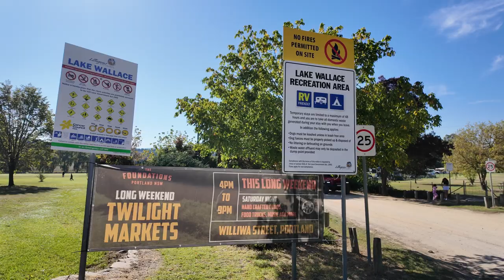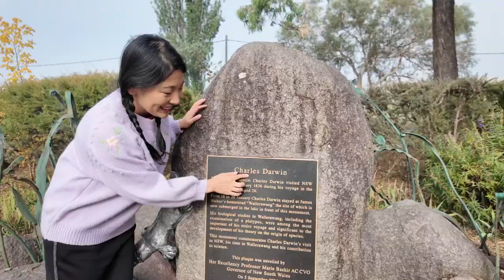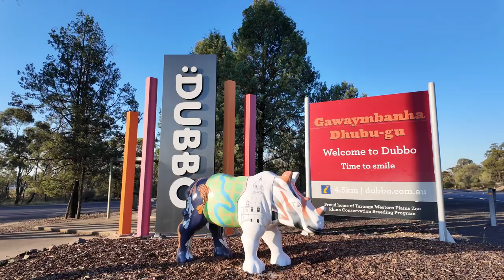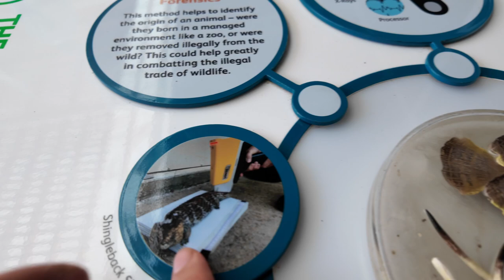S2E1房车冒险启程！追随达尔文的脚步，澳洲Dubbo动物园寻找神秘鸭嘴兽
在房车旅行的第二季首集中，虫爸一家再度出发，这次的目标是追随达尔文的足迹，探索澳洲的神秘自然与动物世界。第一站是澳洲最大的开放式动物园——Dubbo Taronga Western Plains Zoo。我们一路追寻传说中的鸭嘴兽，体验房车生活的乐趣，感受澳洲大自然的原始魅力。想知道我们能否找到这只神秘的鸭嘴兽吗？一起来看吧！